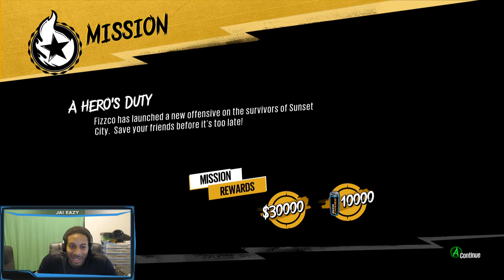Sunset Overdrive Playthrough - Ep. 24 - Floating Garbage